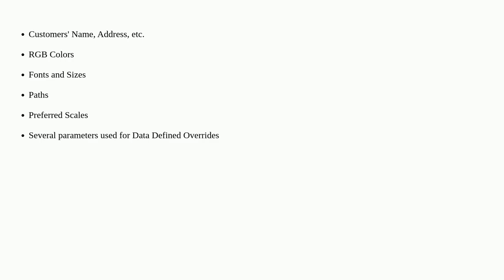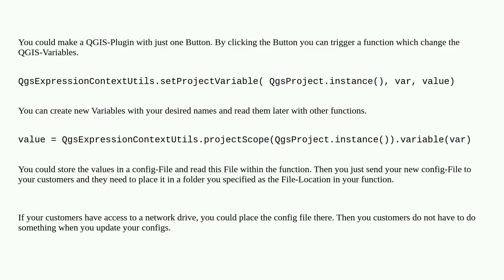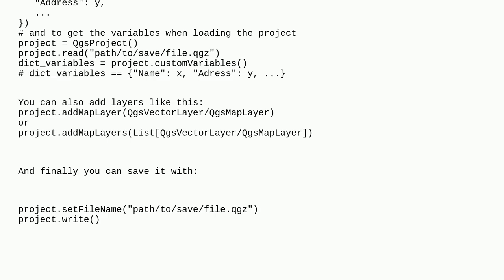Configuring QGIS Project using external config file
A special thanks goes out to the community

  qgs configuration qgis qgis-variable qgz